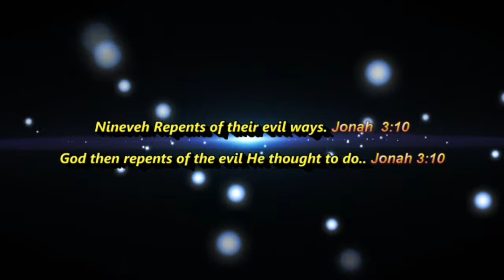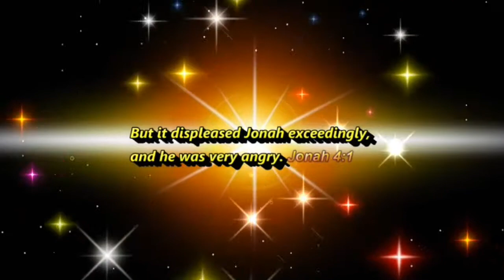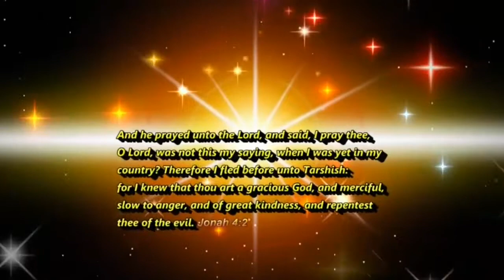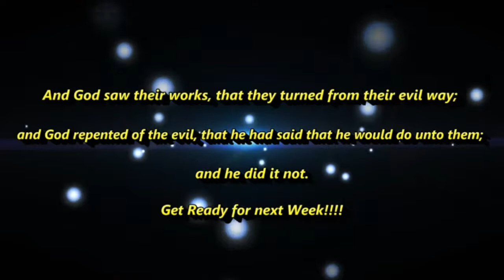Jonah Chapters 1-4 Review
Sunday School Reviews​ by Elder Rodney Jones